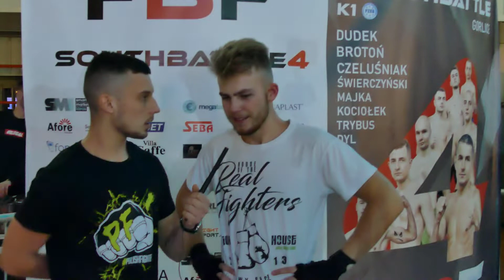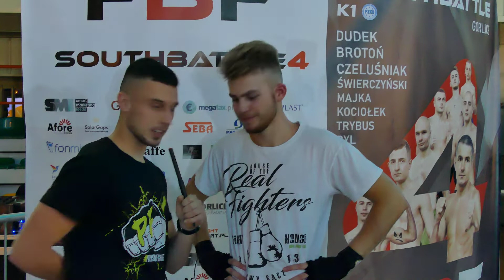Daniel Majka po gali South Battle 4! 👊